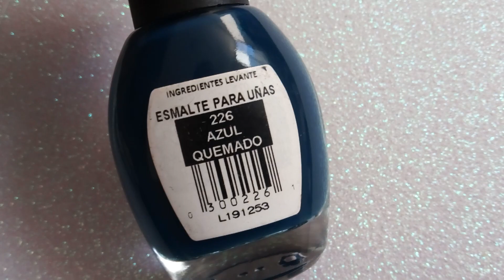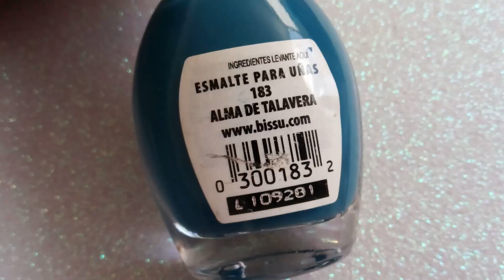Esmaltes Azules Bissú - ¿Cuál es tu favorito?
*** No puedo creerlo, hace 9 meses hice este video pero nunca lo publiqué!!, hasta ahora que en comentarios lo han estado pidiendo me di cuenta**}

Les muestro algunos esmaltes de Bissu en color azul, creo que Bissú tiene muchísimos, aqui solo muestro los de acabado cremoso, después les mostraré los azules con shimmer o micro glitter.